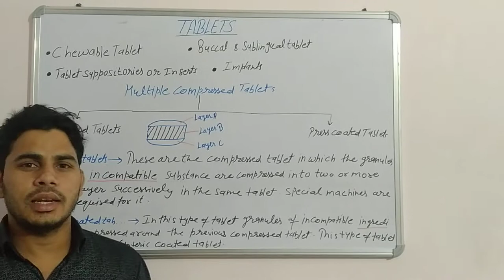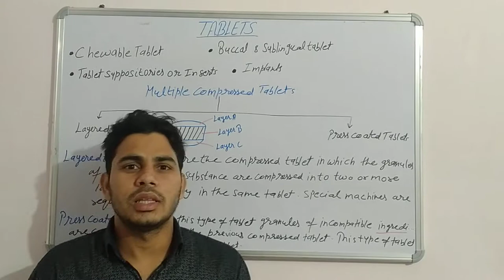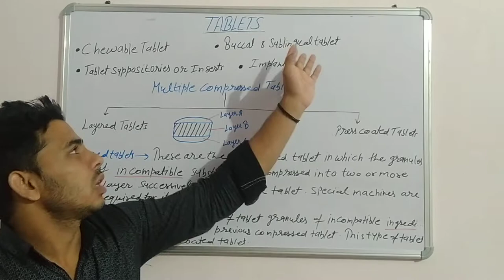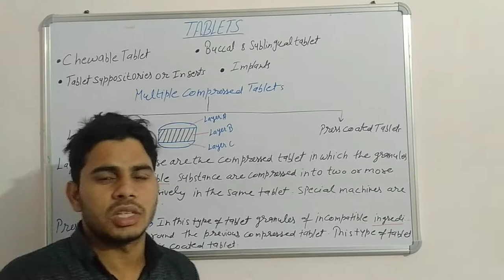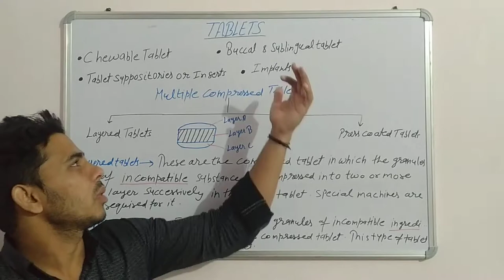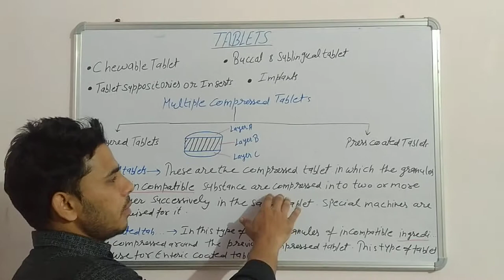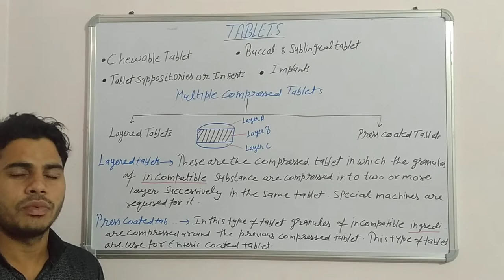Tablets. (L-3)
Multiple compressed Tablet